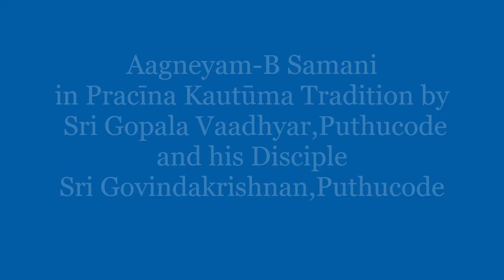Aagneyam B Saamaani